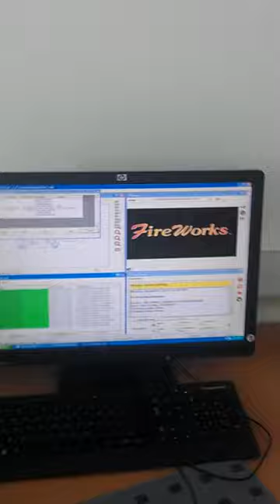FIRE WORKS STATION SHOWING ALARM